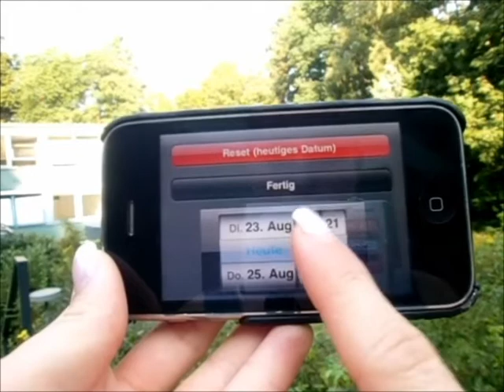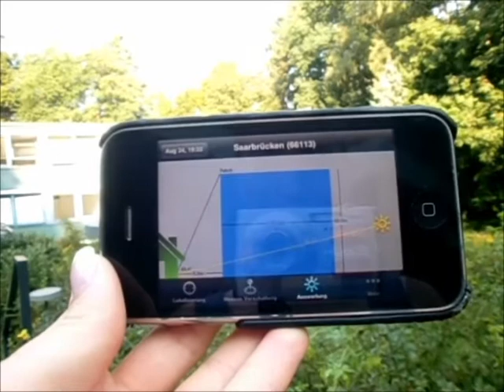SunRay Mobile App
Mit der SunRay-Mobil-App können Sie die Sonnenbahnen an einem bestimmten Ort ansehen und den Schattenwurf von Objekten ermitteln. Der aktuelle Sonnenstand und die Richtung einzlner Objekte kann durch Drehen des Smartphones ermittelt werden.